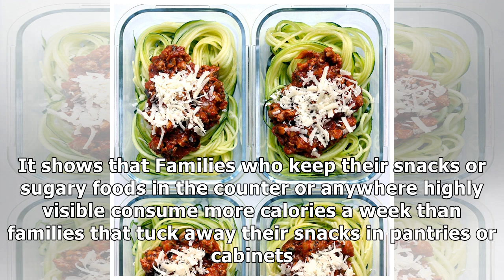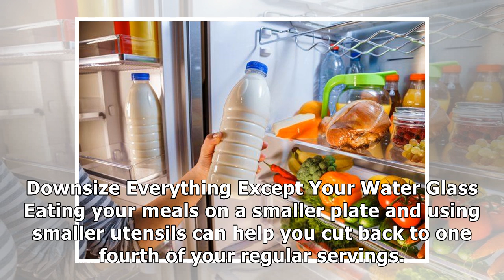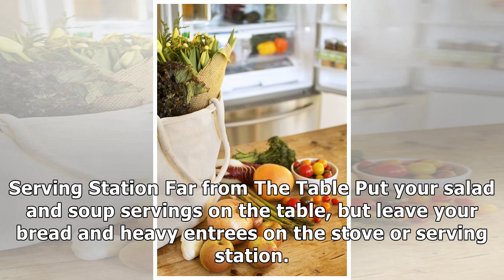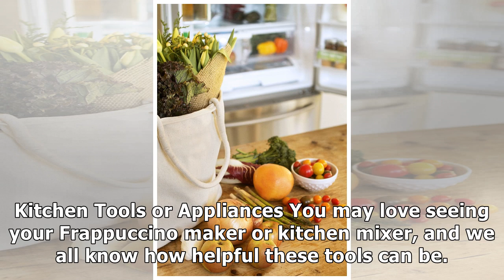Kitchen Tips to Help You Eat Healthier